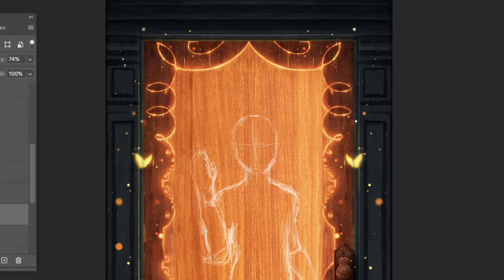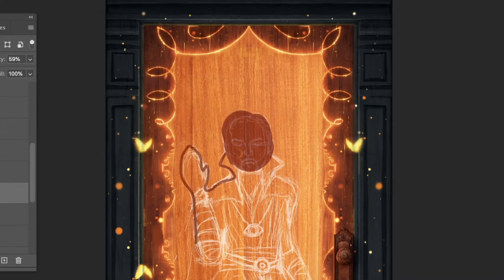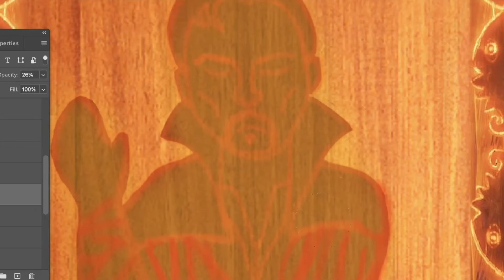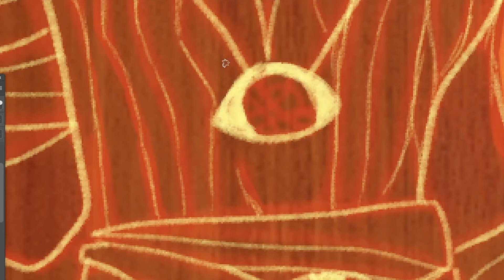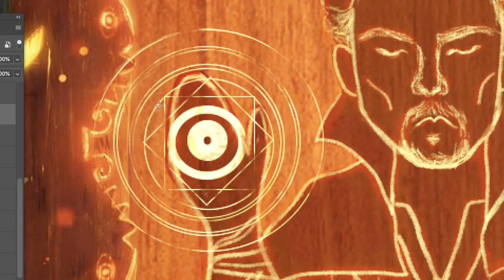Drawing Doctor Strange an Encanto inspired door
˚₊· Music
        ○ Artist: Demon Gummies